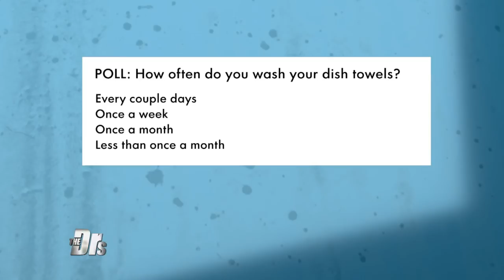Are Dish Towels The Germiest Item in The House?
The Doctors discuss a study which found that kitchen dish towels often contain the most germs out of any item in your house.